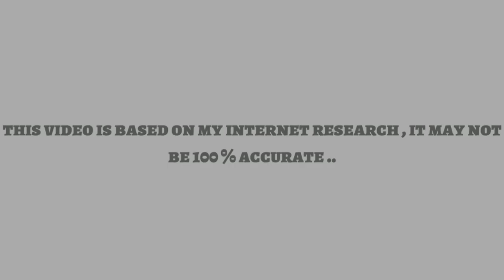Rahul Roy Biography || Life Story Of Bollywood Actor Rahul Roy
Biography Of Bollywood Actor Rahul Roy .

Rahul Roy (born 9 February 1968) is an Indian film actor, producer, and former model known for his works in Bollywood, and Television. Roy began his acting career with the 1990 blockbuster Aashiqui, a Mahesh Bhatt production as the lead actor with newcomer Anu Agarwal. He then appeared opposite Karishma Kapoor in Sudhakar Bokade's romantic film Sapne Sajan Ke (1992).Roy has been honoured with life membership of the International Film And Television Club of Asian Academy of Film & Television.

I am not owner of any content which I used in my video all resource like pictures , GIFs or video form Google or any other helpful site which help us to explain our video nicely and deeply so I credit to my all work to Google or any other sites .. if I used any other's content then I will definitely credit to him thanks ..